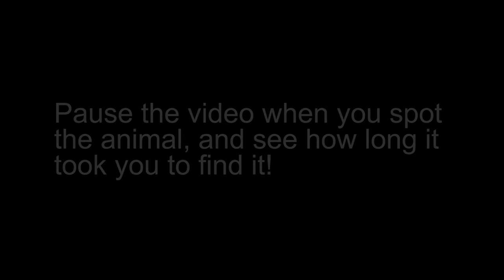Can you spot the hidden animal? #61 SPOTTED HYENA